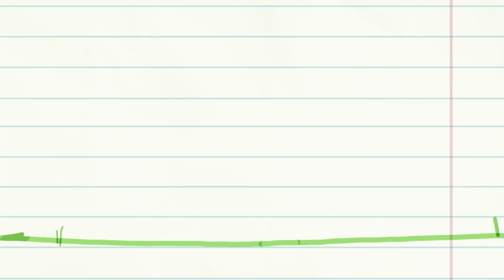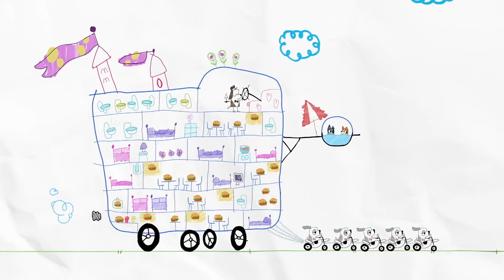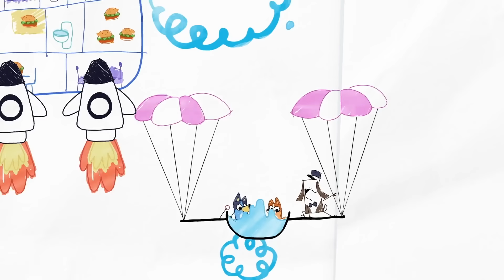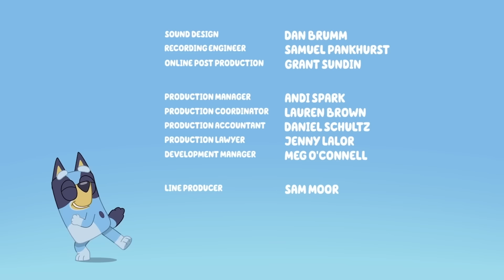Najlepsze Odcinki Seria 1 i Seria 2 💙 | Najlepsze Pełne Odcinki Blue | Blue - oficjalny polski kanał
Przygotuj się na NAJLEPSZE odcinki Blue z seria 1 i seria 2! Zawierające...

00:00 Lody 🍦
06:44 Ucieczka 🚗💨
13:05 Huśtawka 🤍
19:24 Kino 🍿
25:45 Co dwie nianie to nie jedna 😴
32:04 Bobo-wyścig 🍼
38:24 Hotel 🏨
44:43 Piłka do jogi 🧘‍♀️🟢
51:03 Basen 🏊
57:22 Plaża 🏖️
1:03:41 Nocowanko 😴
1:10:01 Szparagi 🌱

Witaj na Oficjalnym Kanale YouTube dla Blue!

Blue jest uroczą i energiczną suczką australijskiej rasy blue heeler, która mieszka ze swoją Mamą, Tatą i młodszą siostrą Bingo. Używa swojej nieograniczonej energii oraz wyobraźni, aby odkrywać, śmiać się i bawić ze swoimi przyjaciółmi i rodziną! Dołącz do przygód Blue, Bingo, Bandita i Chilli!

To jest komercyjny kanał BBC Studios.